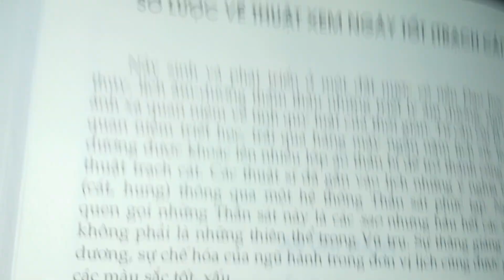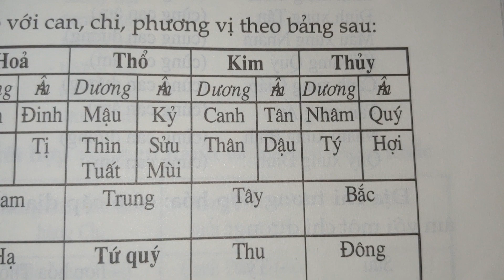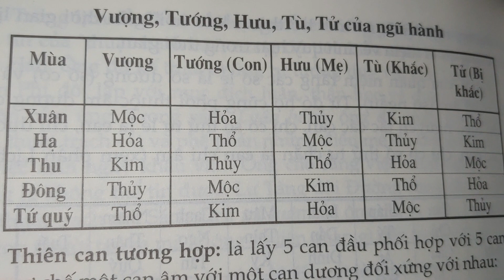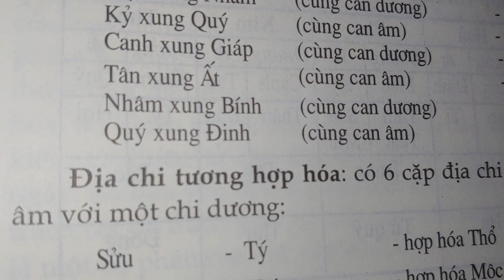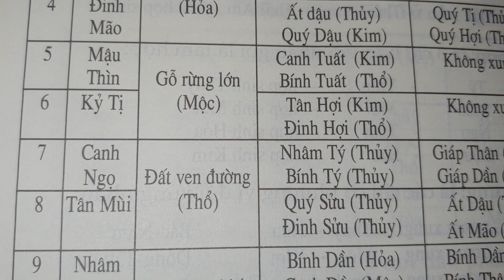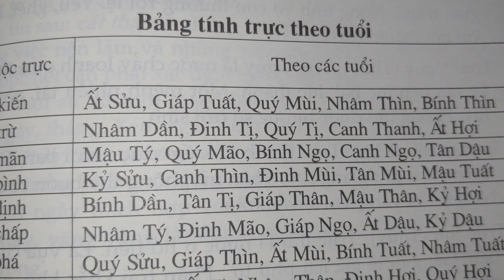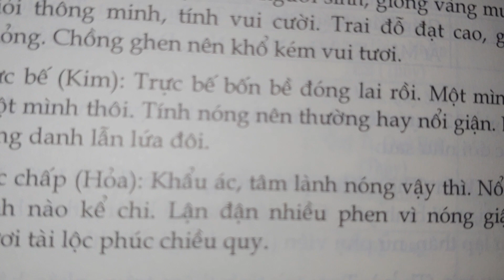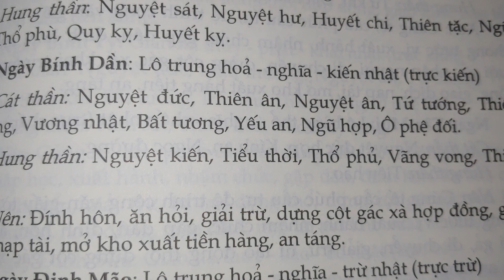giới thiệu cuốn sách lịch vạn niên 100 năm kết hợp Xem ngày giờ 098 621 7320